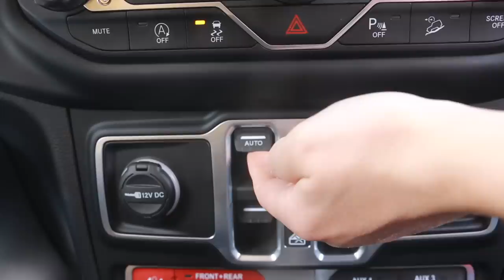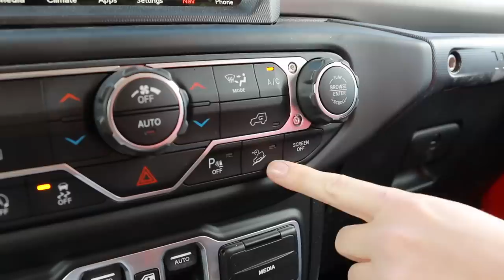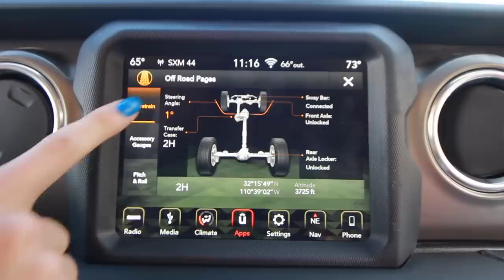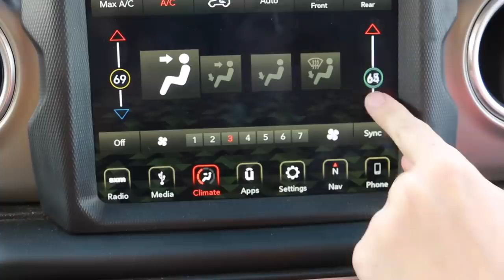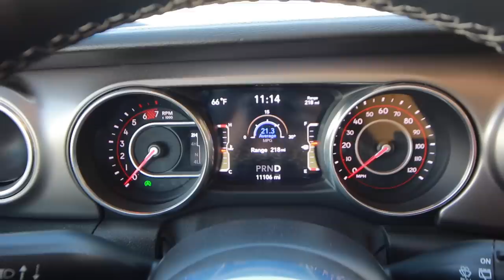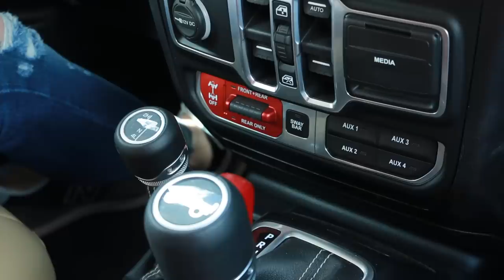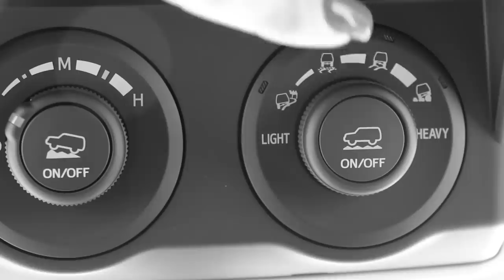Desert Rock Crawling! // Jeep Rubicon 2.0 Turbo Off-Road Review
Testing the Jeep Rubicon Amateur Proof? A Review Testing the Jeep's Off-Road Capabilities without the use of Pro Off-Road Drivers.

Fan Mail:
Sarah-n-Tuned
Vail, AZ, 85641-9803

Brian B.
Chad B.
Charles W.
Dave
David T.
Josh H.
Kevin C
Kevin J.
Mark L.
Matthew
Nenad R.
Noco
Tisha H.